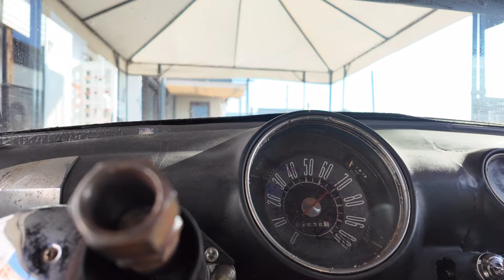ミスター念願のHOTROD購入 1929FORD モデルA